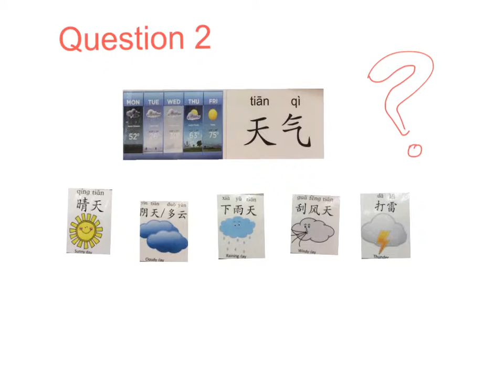Q3-作业-回答问题3&4